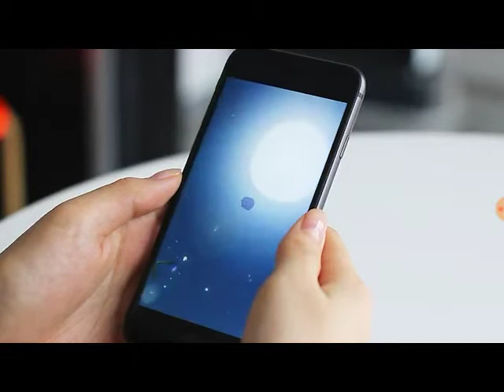Battlemon league part 21